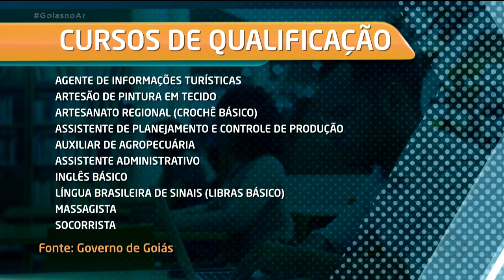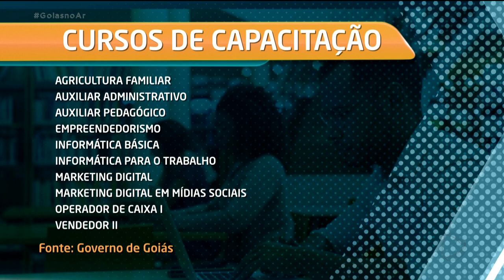OPORTUNIDADE: 3.990 VAGAS PARA CURSOS GRATUITOS DEE CAPACITAÇÃO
AGORA EU QUERO CHAMAR A SUA ATENÇÃO. SE VOCÊ ESTÁ DESEMPREGADO OU QUER UMA OPORTUNIDADE PRA MUDAR DE ÁREA, A SECRETARIA DA RETOMADA, AQUI DO ESTADO VAI OFERECER MAIS DE TRÊS MIL VAGAS DE CURSOS PROFISSIONALIZANTES, TUDO DE GRAÇA. PRA DAR MAIS DETALHES SOBRE ESSE ASSUNTO FALAMOS COM A YARA NUNES DOS SANTOS QUE É GERENTE DE RECOLOCAÇÃO DA SECRETARIA DA RETOMADA.